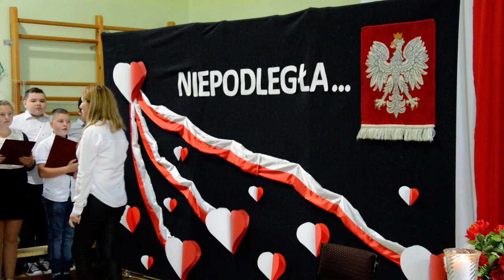Chór Szkoły Podstawowej w Chociszewie - Uwierz Polsko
Fragment akademii patriotycznej przygotowanej z okazji Święta Niepodległości, która odbyła się 08 listopada 2019 r. w Szkole Podstawowej w Chociszewie.